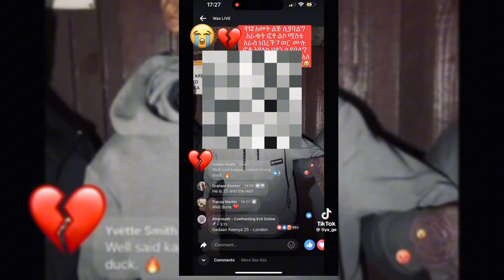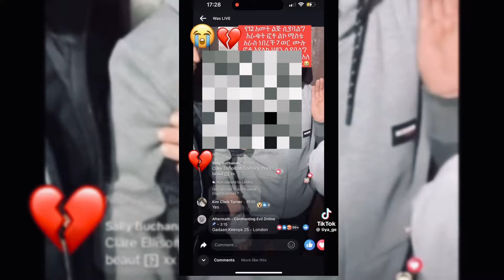🛑 አቦ ክልተ ቆልዑት ። አብ ሎንዶን